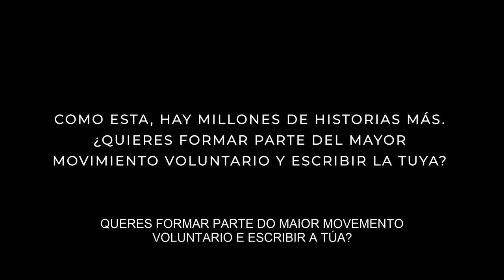Encrucijada: Non teñas medo | Voluntariado (HD)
Emilio está viviendo una auténtica pesadilla: es víctima del bullying y no sabe qué hacer para escapar de esta situación. Hasta que aparece Carlos, voluntario de Promoción del Éxito Escolar en Cruz Roja, cuya orientación y acompañamiento ayudarán a Emilio a superar una situación muy similar a la que él mismo vivió en el pasado.

Reparto: César Mateo, Lucas Miramón

Voluntariado: Ander Parra